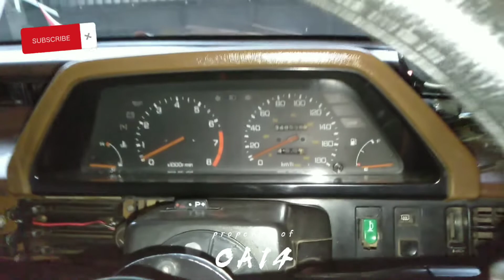INTERIOR CIVIC SB3 - EXTRIM CUY